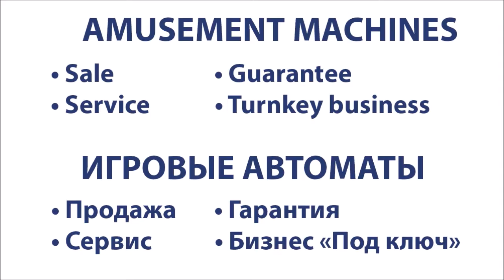Wheel ' M In Xtreme Quick Coin Video Redemption Game